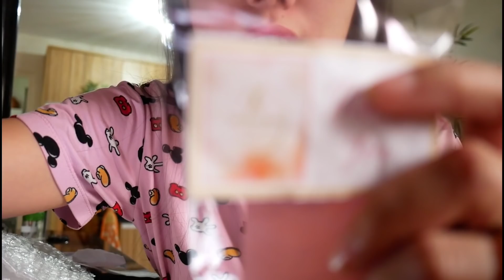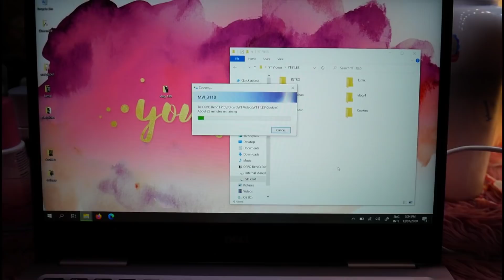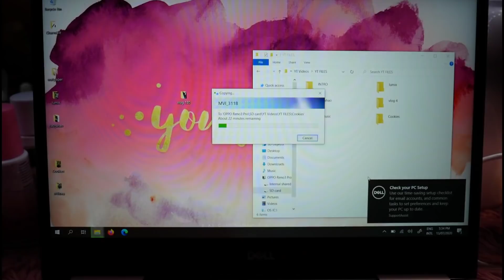Vlog #131 - Mga Libre na Padalang Damit + Midnight Snack Bonding Namin nila Nanay at Tatay